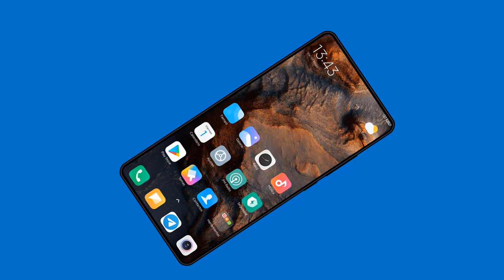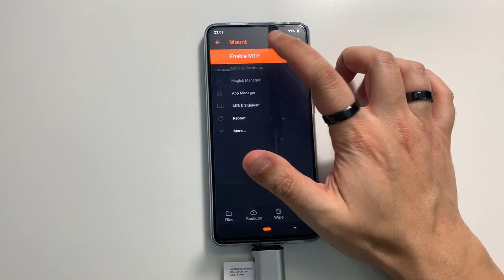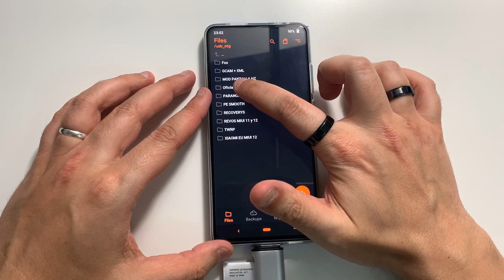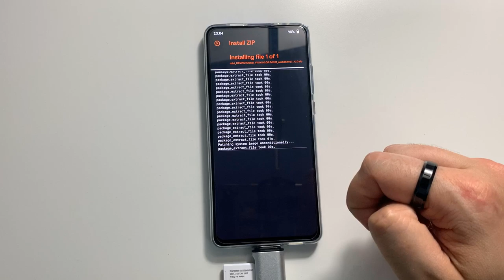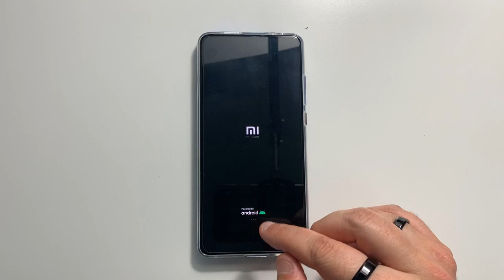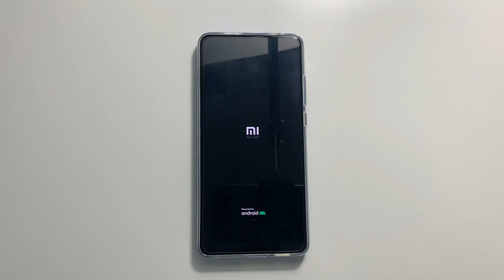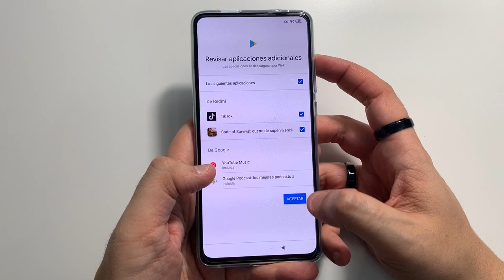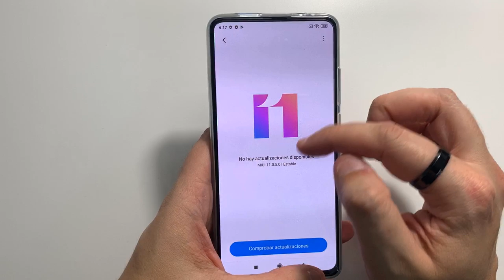VOLVER A LA ROM STOCK POR TWRP O ORANGEFOX SIN NECESIDAD DE UN PC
📑 DESCRIPCIÓN 📑

Muy buenas chicos. En este vídeo os voy a enseñar a como poner la ROM Stock por TWRP o OrangeFox sin necesidad de usar un PC bien sea la versión EEA , MIX , china , India o Rusia. Muy útil por si no dispones de un PC a mano (aunque también se puede hacer con el) para ir a la rom stock por si quieres seguir probando actualizaciones oficiales.

*Busca tu modelo y en las pestañas de las ROMS busca “Zip estable”.

💲 DONACIONES 💲